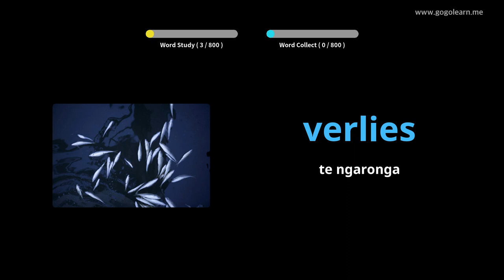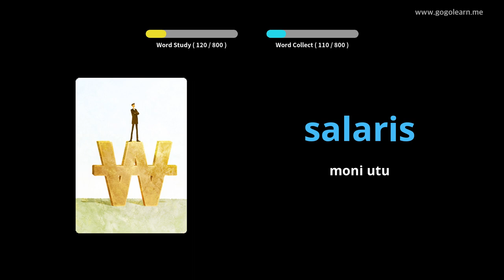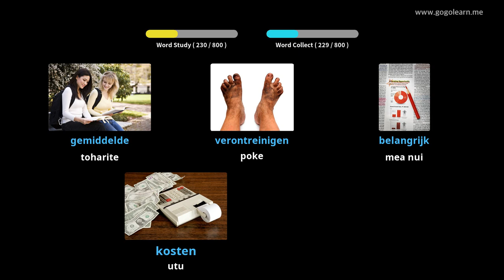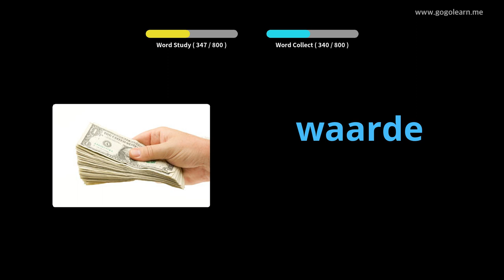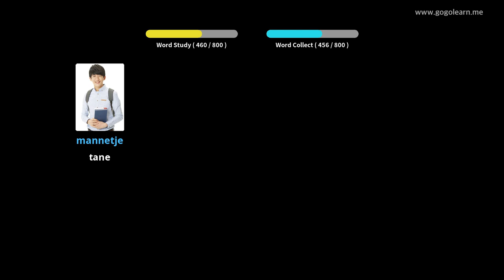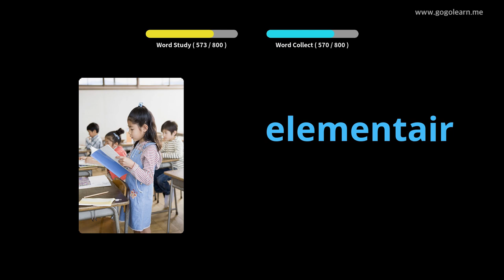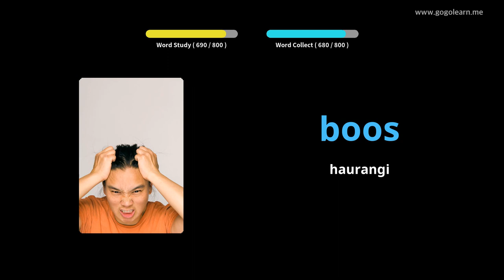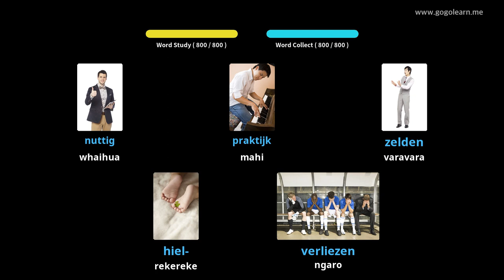Kura Tuarua Reo Tuarua | Golearn